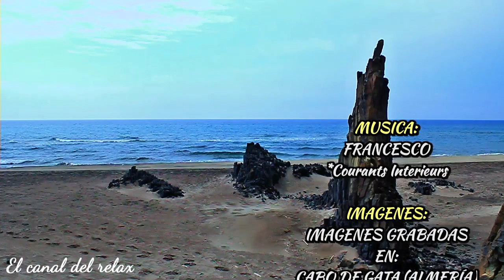MUSICA RELAJANTE MEDITACIÓN JUNTO AL MAR, RELAXING MEDITATION MUSIC WITH SEA. 🎧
DESCRIPCION:
☻UNETE A NOSOTROS EN FACEBOOK: